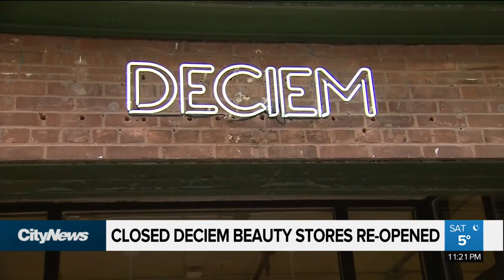Closed Deciem beauty stores reopen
It was business as usual at Deciem, a multi-million dollar Toronto-based beauty brand that closed all of its stores this past week amid allegations of criminal activity